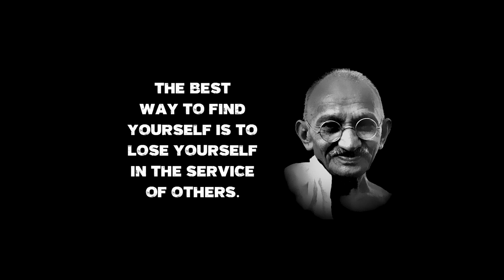Bharat ke Mahatma - Animesh Jain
महात्मा गांधी यांच्या 150 व्या जयंतीनिमित्त सर्वांना हार्दिक शुभेच्छा!

महात्मा गांधी यांचे "माझे सत्याचे प्रयोग" हे पुस्तक वाचल्यानंतर प्रेरित होवून अनिमेश जैन (निर्माण 8) यांने 'महात्मा' हे गीत लिहिलंय आणि गायलंय सर्वांनी नक्की ऐका.